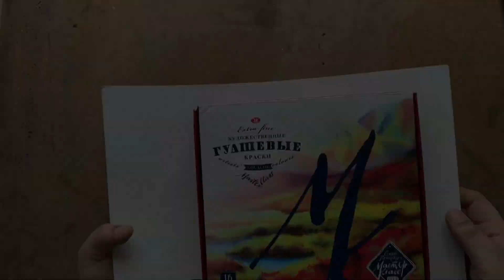paint mini gouache paintings🎨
Hey Everyone!
I hope you’re doing great

I am back with another video. I LOVED MAKING THIS ONE. I really hope that you find this tutorial helpful and try to recreate it. If you do please post it on Instagram and tag me @artbymehar._
Materials used :
Neva palette master class gouache paints
Brustro 300 gsm watercolor paper

*something new is coming up!!*